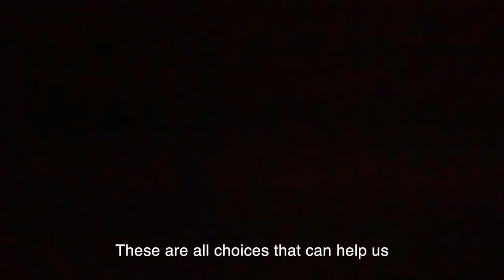Choices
A ricordare sempre che le scelte che facciamo oggi definiscono le conseguenze del domani.

Proteggiamo il nostro pianeta.

Credits

Short film: Carlotta Bianchi
Narrated by: Carlotta Bianchi and Alessandro Indaimo
Written by: Giulia Kapner
Produced by: Fiammetta Pozzi
Content Editor: Matilde Ferri